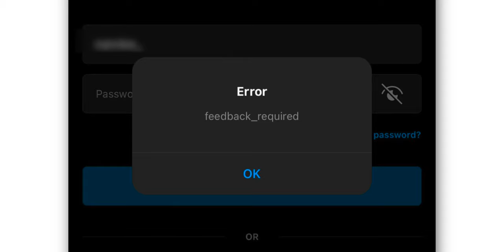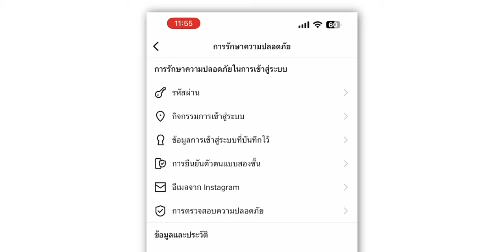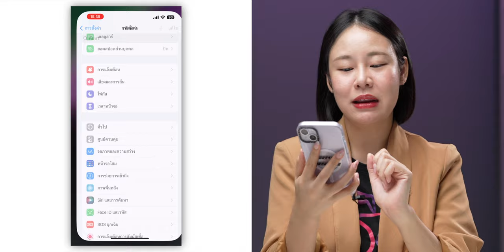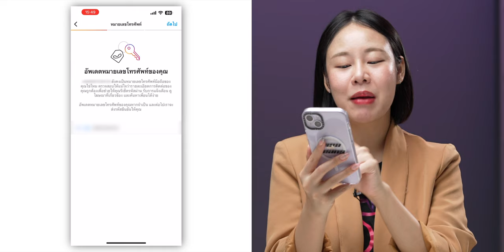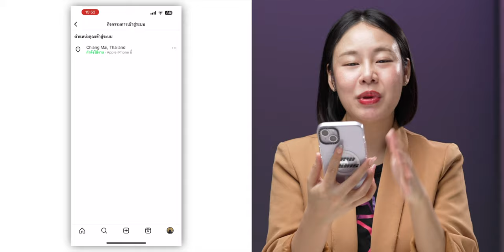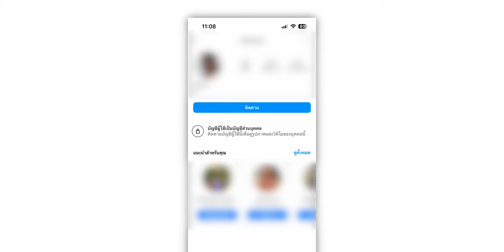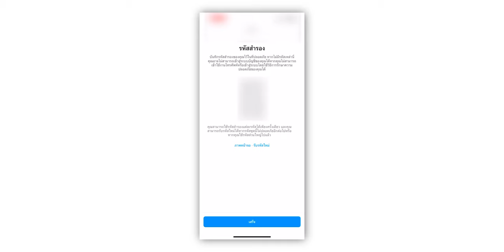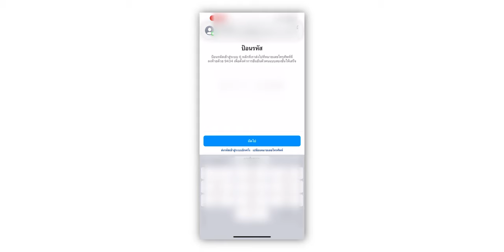บัญชี Instagram โดนแฮ็ก ทำอะไรได้บ้าง? กู้คืนยังไง ชมวิธี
หลายคนเจอปัญหาโดนแฮ็กบัญชี Instagram มาดูวิธีป้องกันไม่ให้โดนแฮ็ก และหากใครที่โดนแฮ็กไปแล้วจะมีวิธีการนำกลับคืนมาอย่างไร ตามมาชม

00:00 - ป้องกัน IG โดนแฮ็ก
01:01 - เปลี่ยนรหัสผ่านให้มีความยากในการคาดเดา
01:26 - เปิดการยืนยันตัวตน 2 ชั้น
06:08 - เข้าไปตรวจสอบการเข้าสู่ระบบที่น่าสงสัย
06:47 - เข้าไปตรวจสอบอีเมลที่ส่งมาจาก instagram
08:42 - วิธีแก้ปัญหาหาก instagram ของเราโดนแฮก
11:55 -  สรุป

10 สิ่งที่อาจเข้าใจผิดเกี่ยวกับการดูแลรักษา iPhone